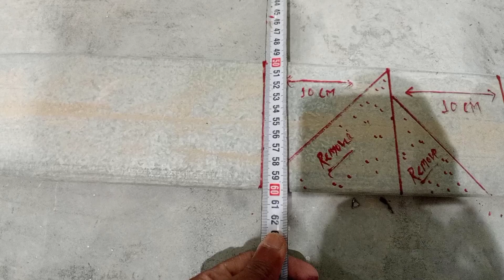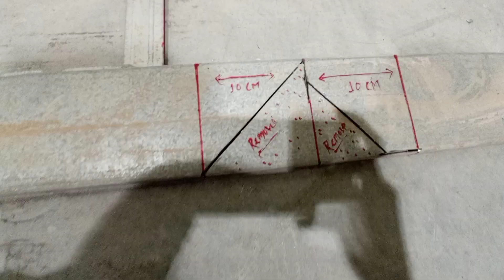cable tary cover L bend.cover me L ninty kaise banaye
Hello friends today we make L ninty

formual 10 cm 10cm

please support me my friends

immu_tray_and_trunking maker

cable tray cover L bend

How to make L ninty in tray cover

Tray ke cover me L ninty kaise banaye

L bend

L ninty

formula

size

L ninty in 90 degree

L ninty in hindi

bend in hindi

L bend kaise banaye in hindi

L ninty in english

cover bend in tray

bend

ninty

90°